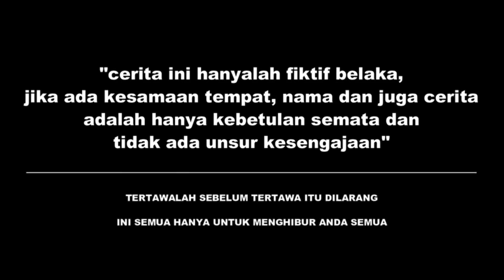Mandor proyek sok jago 4ncam kuli,lihat akibatnya !